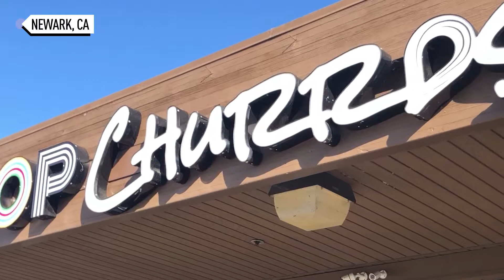Insta-Worthy Churros at Pop Churros | Bite Size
Satisfy your sweet tooth at Pop Churros! This Bay Area based restaurant has mastered the loop churro with soft-serve ice cream and an abundance of toppings. Check out Pop Churros on Instagram @pop_churros.